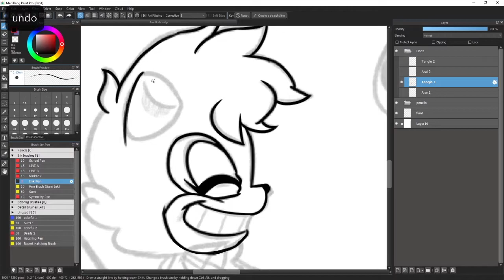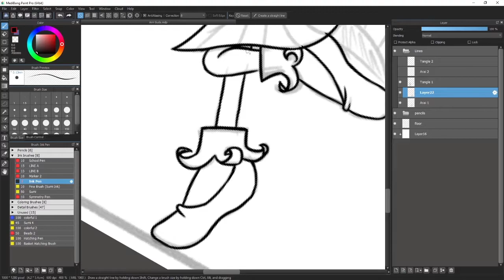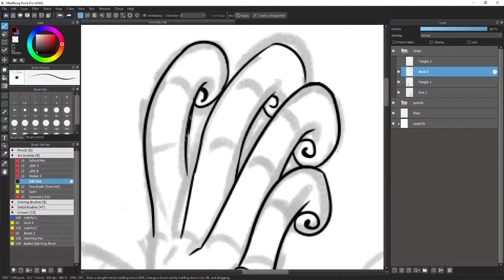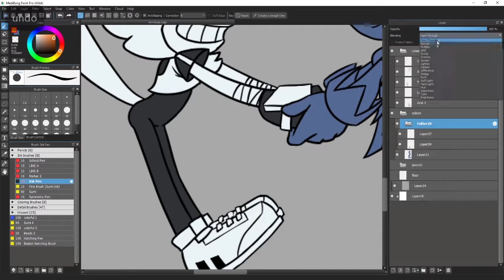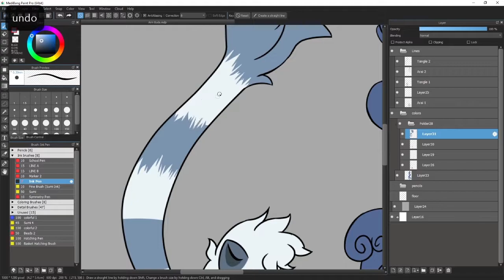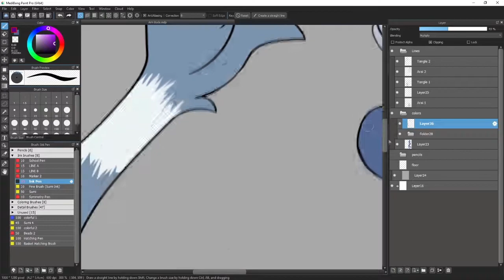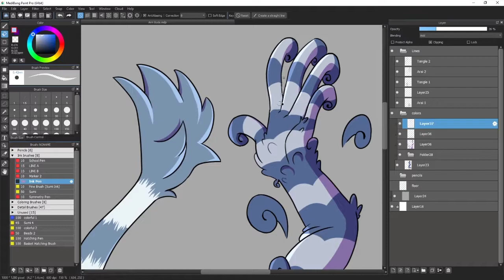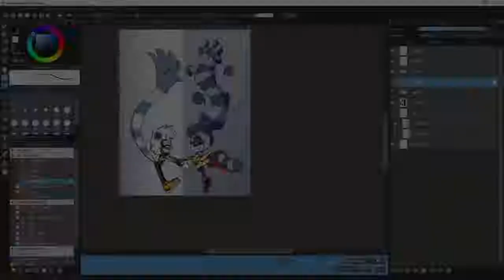Speedpaint Sunday! Arm Buds [Sonic IDW Fanart]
New Speedpaints every Sunday, whether it's original work or fanart, commissions or otherwise!

COPYRIGHTS:

The raccoon is my fan character Arai
Tangle the Lemur is from IDW

Music used!: Through The Crystal and Nightingale